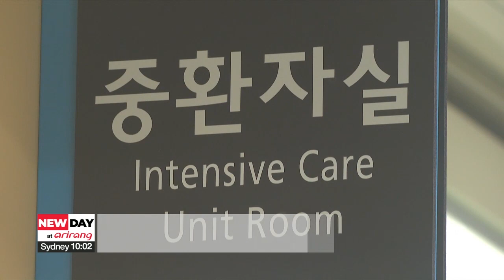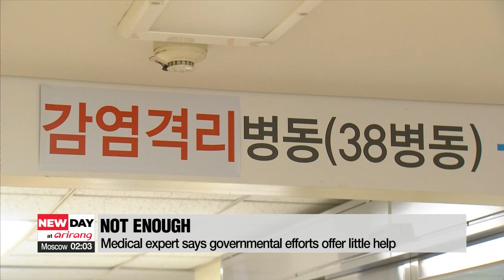Moderna boosters show jump in antibody levels to protect against Omicron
모더나 "부스터샷 맞으면 오미크론 중화항체 37배 증가"

We begin with the COVID-19 situation in South Korea.
As the virus continue to spread nationwide, hospitals are really feeling the strain due to the increase of patients, particularly those who are critically ill amid the shortage of ICU beds.

For more COVID-19 related updates, we have our reporter Kim Yeon-seung in the studio with us, welcome Yeon-seung

Good morning

The government is doing what it can to alleviate the burden on medical staff. Tell us more.

Well Mark, it's quite a dire situation out there.
Hospitals are barely keeping their heads above water with the influx of critically ill COVID-19 patients.
Seoul National University, for example, is pivoting into an emergency system,... and is focusing on acquiring more ICU beds and treating critically ill patients.
They're also postponing non-emergency spine, joint, brain, and heart surgeries because there's little room left in intensive care units.
But this hospital isn't the only one forced to make this choice.
I had a chance to talk to a medical frontline worker yesterday afternoon.
Take a listen to what he said.

"Hospitals in Seoul and Gyeonggi-do Province are probably all going through a similar situation. We need ICU units to care for patients after surgery, but because there are no more units left, we can't perform surgeries."

The South Korean government has put down special orders to create extra breathing room for the struggling healthcare system.
It's urging hospitals in the capital to transition into special COVID-19 care facilities and deploying army doctors and public health specialists to COVID-19 medical frontlines.
But a medical expert says that these efforts won't cut it.
According to this expert, the extra personnel being deployed are often not fit to care for critically ill patients,...
and the extra beds acquired are not nearly enough to accommodate not only the COVID-19 patients but also the overflow of patients that tend to increase during the winter.
Instead,... this expert claims that the government needs to help in other ways.

"There needs to be a computerized system that helps manage the patients' beds. There also needs to be more funding allocated to hospitals so that they can run the quarantining units."

Right, well where do we stand in terms of the latest COVID-19 tally?

The numbers slightly shifted down from Sunday night's tally.
Health authorities logged 4-thousand-239 new COVID infections up to 9 PM Monday 9, which is more than 650 cases fewer than the tally marked on the same time Sunday.

Okay, let's move on to vaccines. There's a new study on the horizon...

Yes Mark, a study from Moderna showed some positive results in regards to providing protection against Omicron.
Moderna said Monday that the company's lab tests showed that after a half-dose booster shot, the level of neutralizing antibodies that are able to fight against the Omicron strain... jumped by 37 times.
A half-dose booster is typically administered to most people.
But a full-dose shot, usually given to people with a weakened immune system, showed even more promising results in antibody levels.
A full-dose triggered an 83-fold increase in antibody levels, but it did accompany extra risks in terms of vaccine side effects.
It's important to note that these test results are just preliminary and have not yet gone through comprehensive scientific review.
Also, antibody levels are just one indicator used to predict vaccine protection, and they do not speak for the entire efficacy and immune protection of the vaccines.

Right and Europe just paved the way for a new vaccine to battle the climb in infections, is that right?
Fill us in.

The European Union just gave the greenlight to the Novavax's COVID-19 vaccine for people aged 18 and older.
The European Medicines Agency, or the EMA, said that the vaccine showed 90 percent efficacy, while its protection against some variant strains, including Omicron is still unclear.
Yet, Europe's health officials paved the way for the new vaccine in the region to encourage anyone who's not been vaccinated or boosted,... to battle the spiking COVID infections.
According to the EU, the two dose vaccine from Novavax has passed the commission's rigorous standards of efficacy, quality, and safety.
Novavax from next January will start shipping up to 200 million doses to the EU's 27 member states.

Right, hopefully the newly approved vaccines will help boost protection in the region.
Thank you for that report, Yeon-seung.
We'll see you back here Wednesday.

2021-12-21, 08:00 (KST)